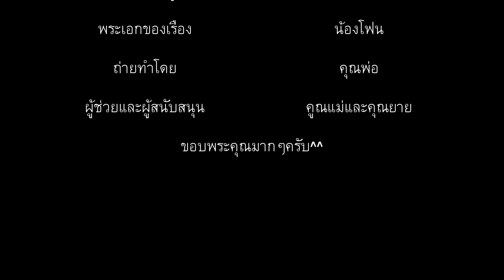ปลูกผักEP.2 | ผลลัพธ์ จากการใช้ ชุดปลูกผัก ไฮโดรโปนิกส์ 3ชั้น 12ราง (Hydrohobby)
ผลลัพธ์ จากการใช้ ชุดปลูกผัก ไฮโดรโปนิกส์ 3ชั้น 12ราง (Hydrohobby)